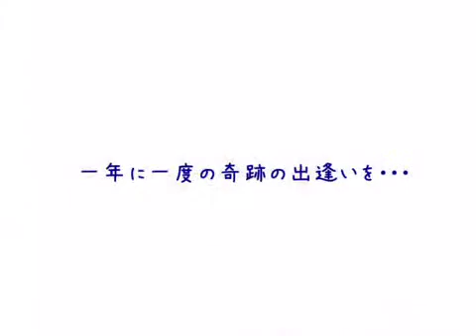マダムシンコ 流れ星バームと輝く星 ひとつ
マダムシンコの流れ星バーム
梶彩美オリジナル曲 『輝く星ひとつ』

組合わせてあやみが動画を作ってくれました。

凄く良い動画になってます。

七夕の日に願いを込めて…